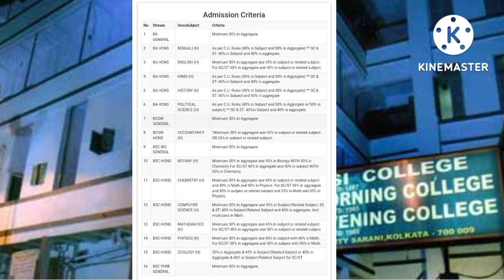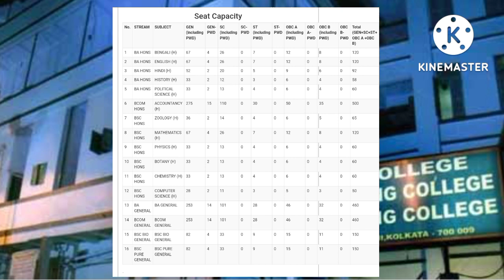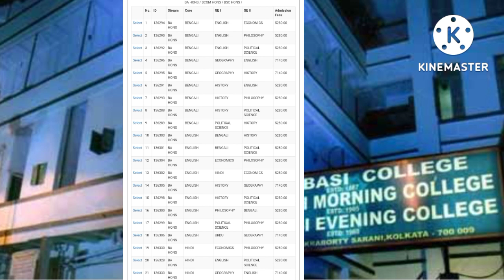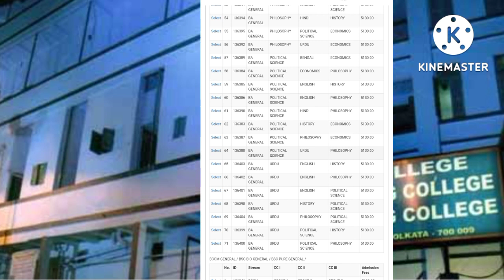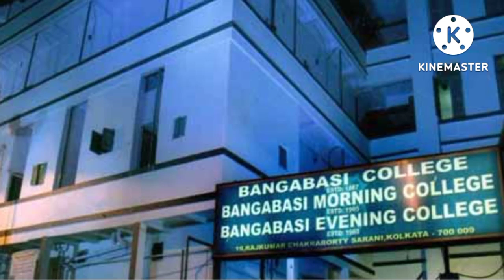bangabasi morning College||admission 2022-2023||eligibilty||seats||fee||subject combination